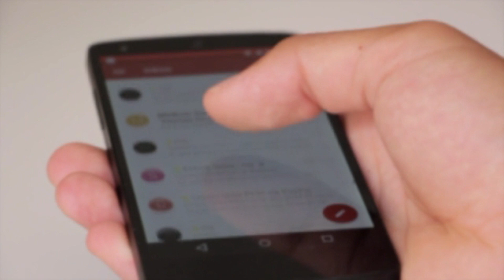Les vidéos Norettes Communic@tion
Vidéo Publicitaire Aout 2023